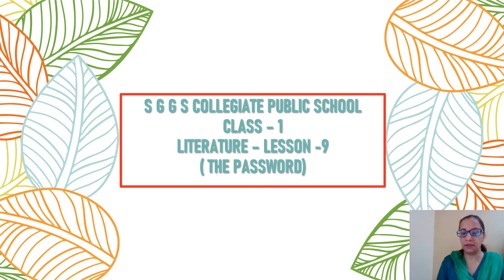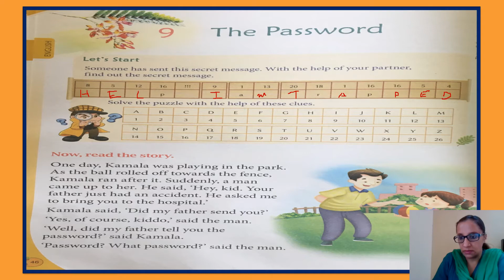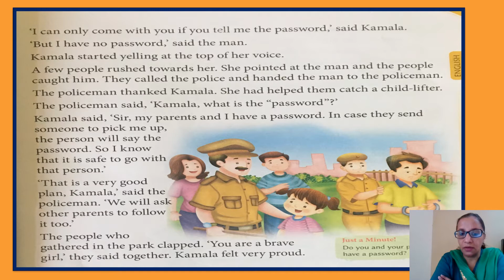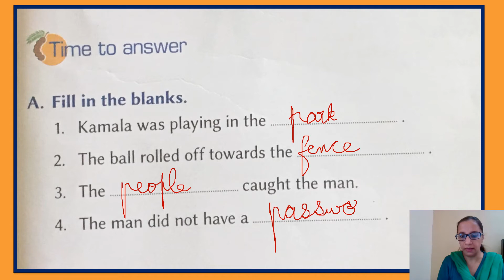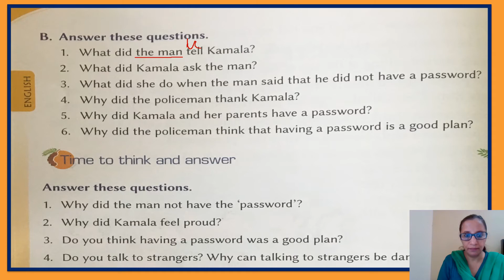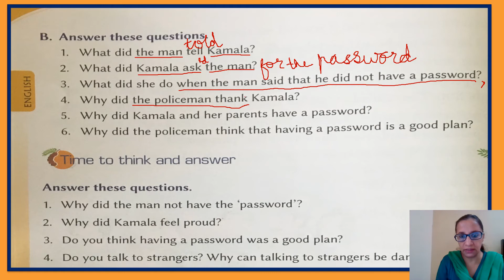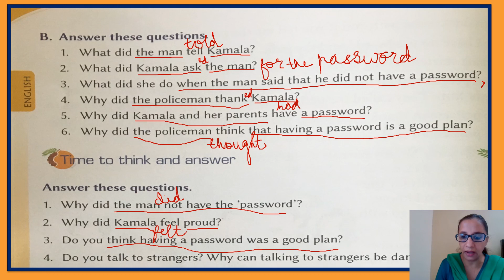KG-TV@PUNEET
THE PASSWORD ( Reading and Back Exercise )